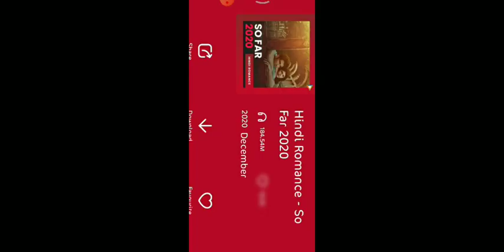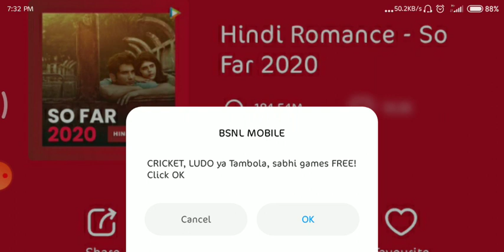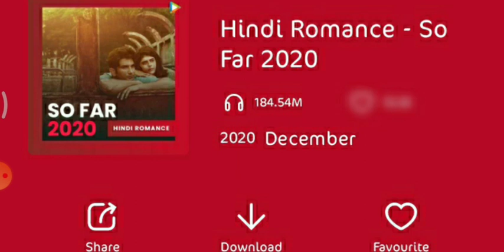Hindi Romance - So Far December 2020🔥